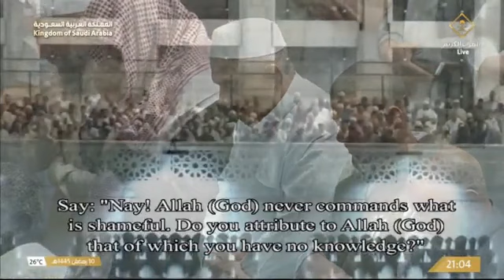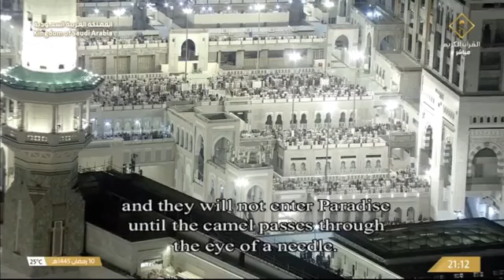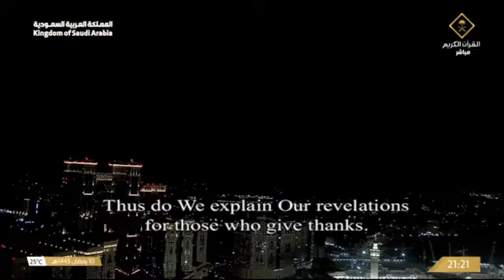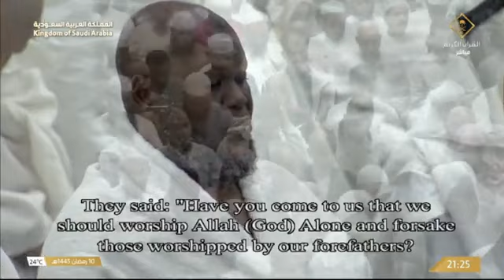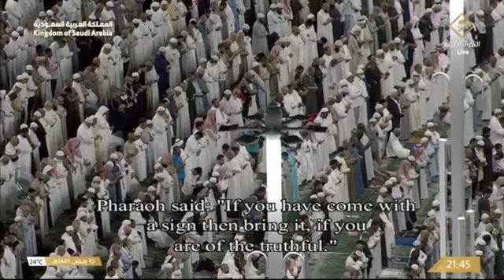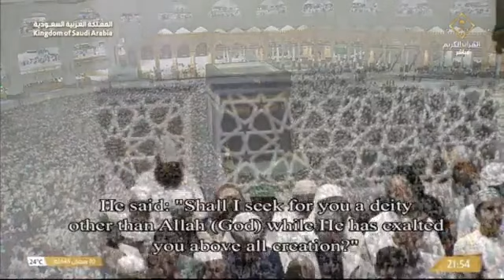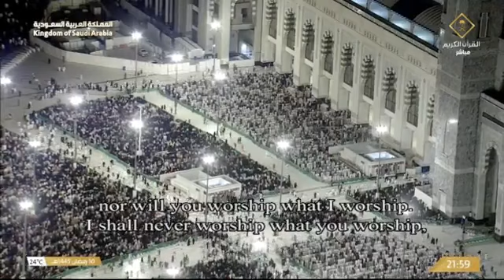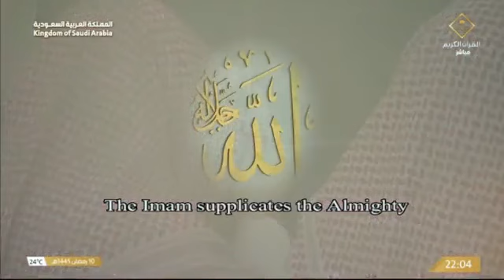11th Ramadan 1445: Taraweeh Masjid Al Haram, Imams: Sheikh Bandar Baleelah and Sheikh Yasir Dawsary